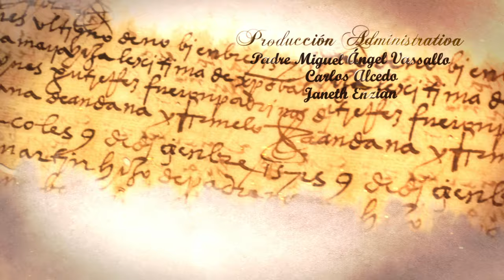Canción: Martín de Porres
Canción del capítulo: Los ratones de Fray Martín de Porres.
Primer capítulo de la miniserie de los  Santos Peruanos.
Cantautor: Willy Noriega
Estudio: Saponegro Records.
Pos Productor de Audio: Julio Ortega
Edición: Pedro Becerra y Juan Pablo Bustamante
Animación: Denis Mantilla y Juan Manuel Manzanedo
Colorizador: Pedro Becerra y Luis G. Sánchez
Productora: Azul Corporación
Productores: Gisella Altamiza y Rubén Enzian
Director General: Rubén Enzian
Asesor: Padre Miguel Ángel Vassallo Pulido